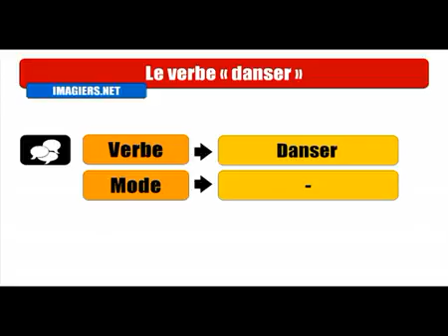Mag aral ng Pranses # Conjugaison # Danser = Indicatif pasé récent